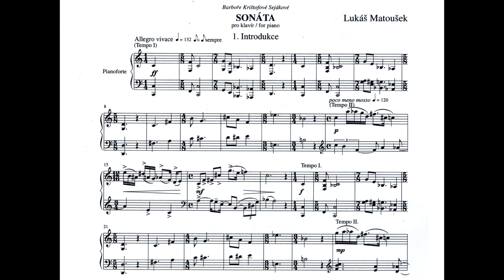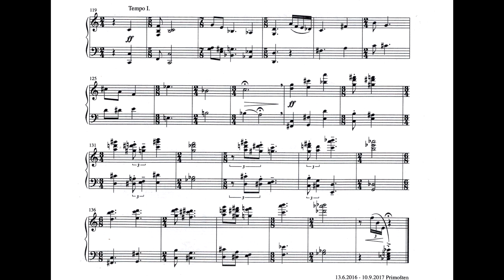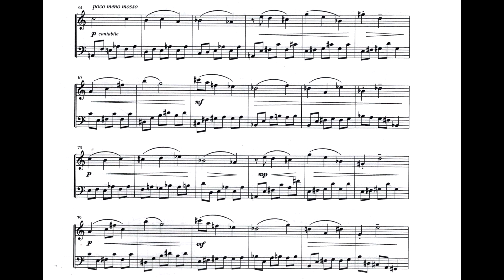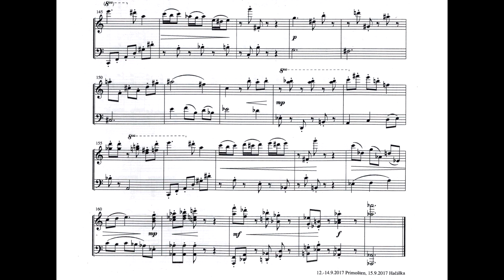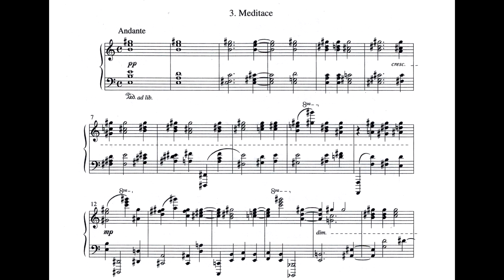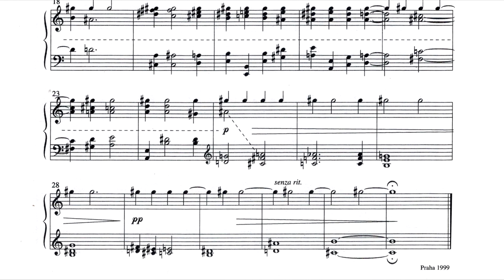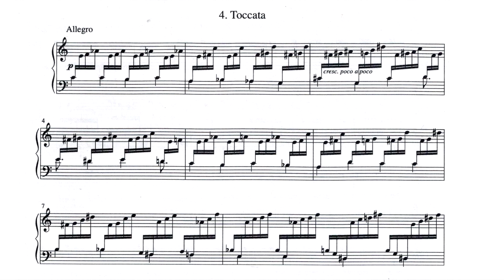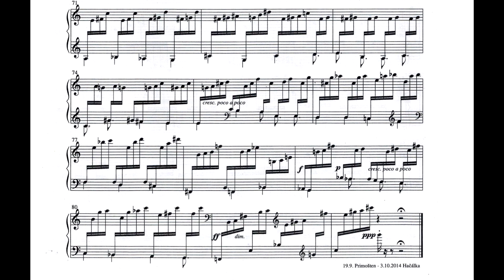Lukáš Matoušek - Sonata for Piano (2017)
1. Introdukce. Allegro vivace 0:00
2. Scherzo. Vivace 3:53
3. Meditace. Andante 7:10
4. Toccata. Allegro 9:55

First Performance, Live in Prague 2017
Barbora K. Sejáková - Piano